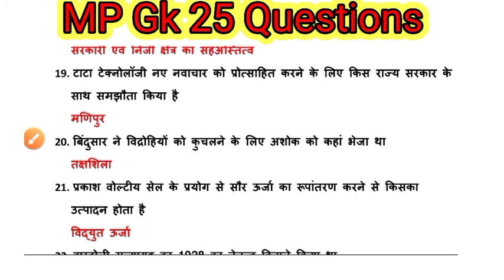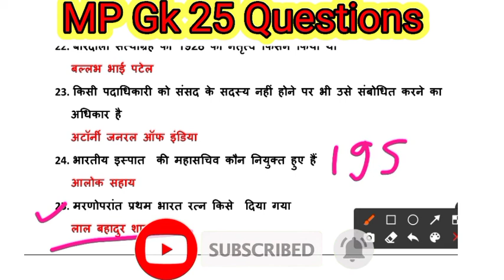SSC GD Constable GK Question 2023/ssc gd gk important Question/GK Hindi/ssc gd hindi Question 2023